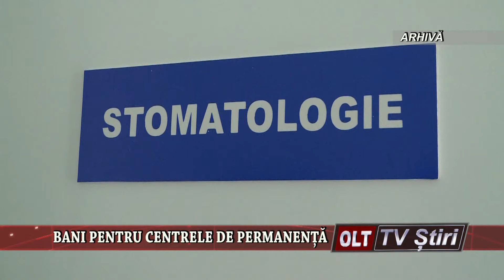BANI PENTRU CENTRELE DE PERMANENTA 2709